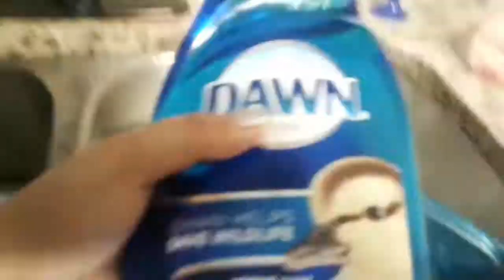POWER CLEAN (Naglinis ng bahay/naglaba) buhay abroad wala katulong.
After preparing for NYE it's time to clean all the dishes. Happy New Year everyone.